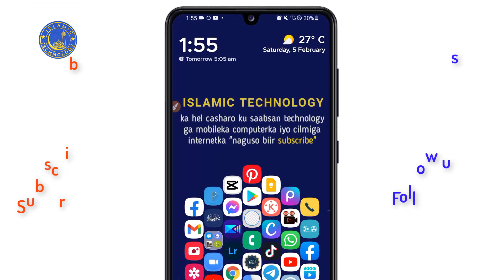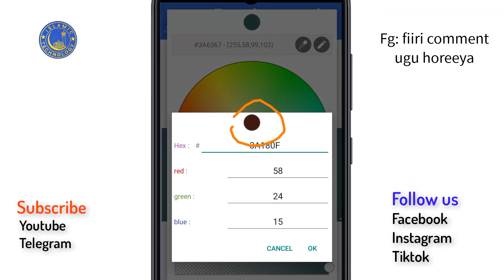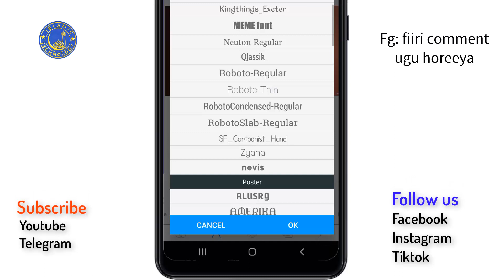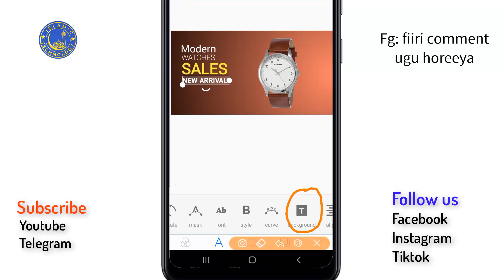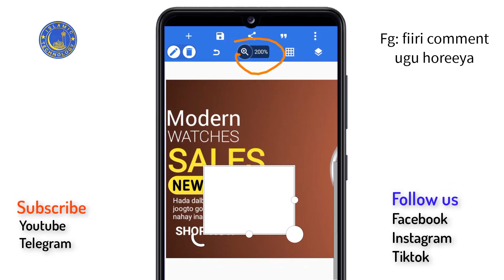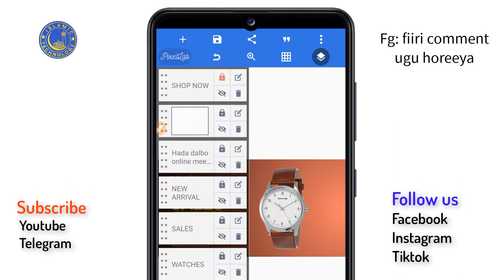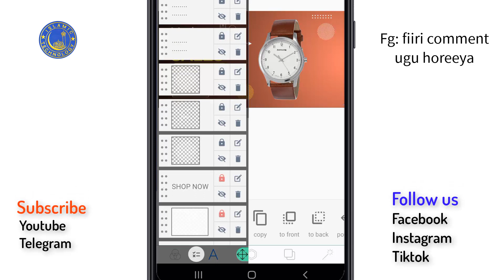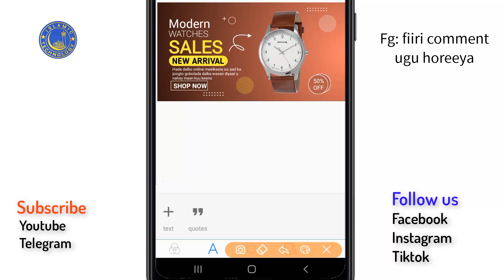sida loo sameeyo poster ganacsi lagu xayaysiiyo adiga oo isticmaalaya mobile kaaga |poster pixellab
Our threads.